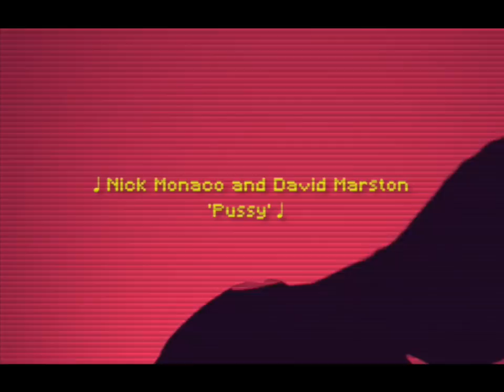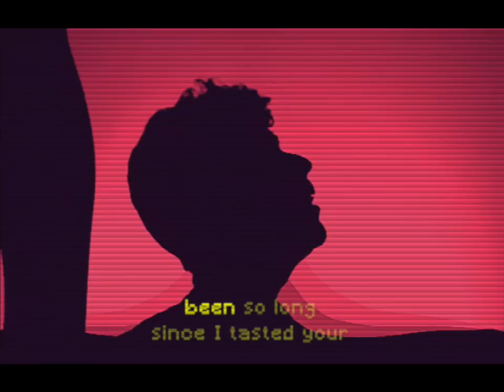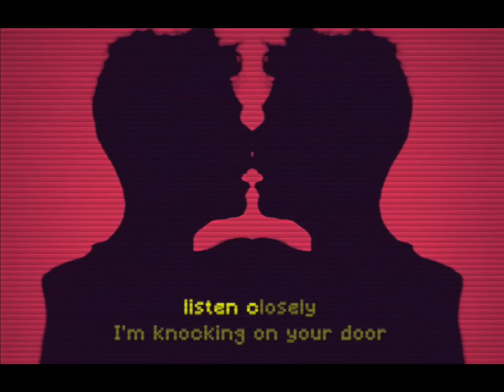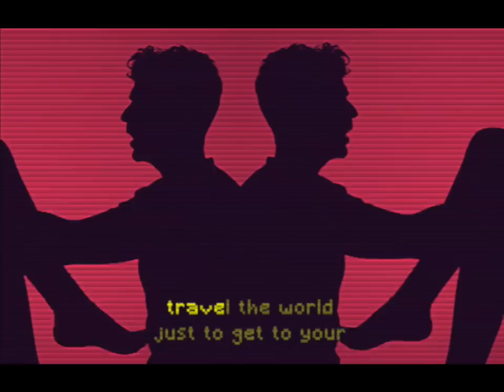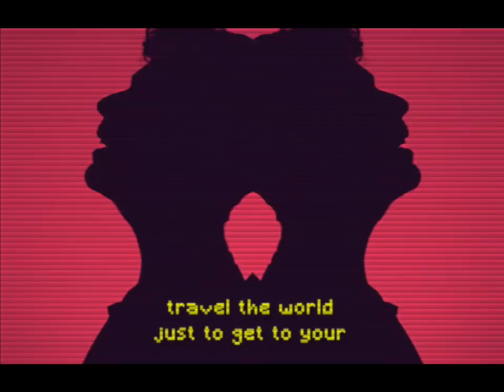Nick Monaco & David Marston - Pussy (Official Music Video)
“Pussy,” Nick Monaco and David Marston’s newest musical manifesto is an anthem of lust; it is an open letter dedicated to feminine divinity. Nick and David wrote the song during a sojourn in the lush Blue Mountains of Jamaica overlooking the city of Kingston. The music draws inspiration from bohemian glam rock and is tinged with controversy and playful eroticism. Monaco’s vocals are sensually raw and explicitly direct, while Marston’s guitar work offers layered harmonies and a penetrating solo.

Limited Edition 7" lathe cut

Directed and Filmed by Joseph Holton.